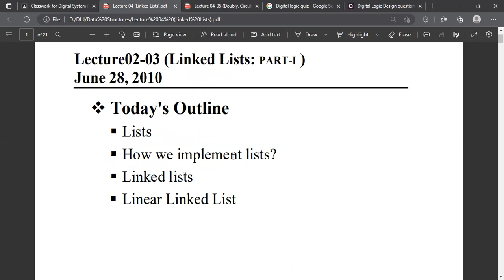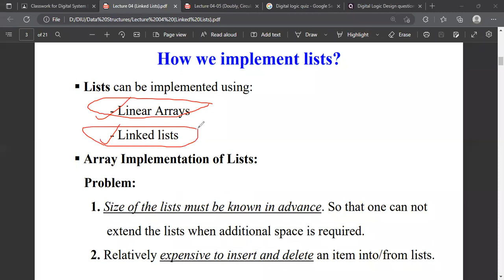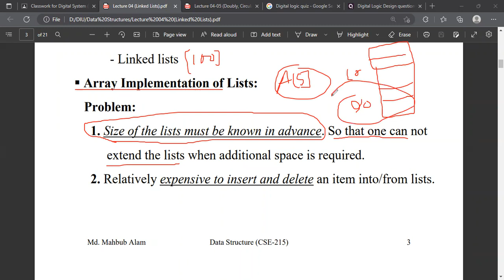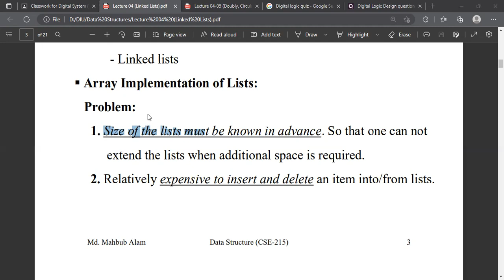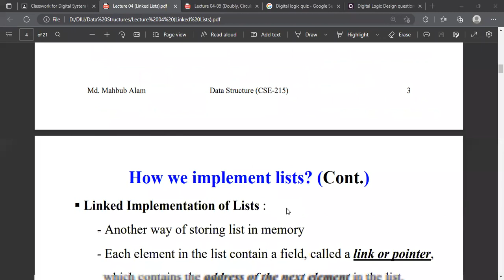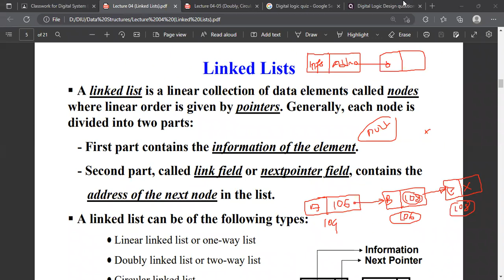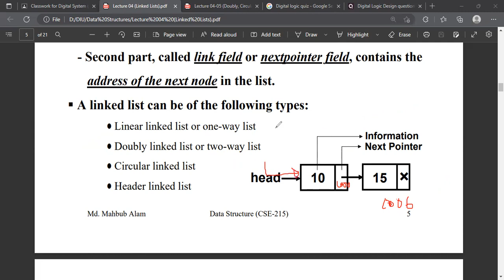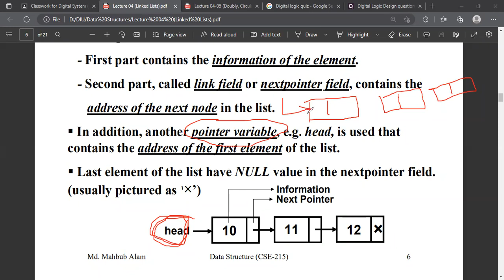Link List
Data Structure And Algorithms Link List